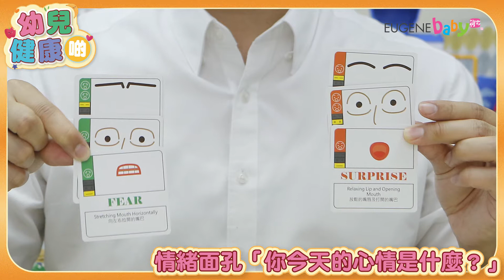兒童情緒壓力｜桌上遊戲｜學懂情緒管理「心.啟.晴」李偉堂博士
現今世代，令父母最頭痛的孩童問題，就是小朋友「機不離手」。「心.啟.晴」創辧人，心理學家、臨床心理治療師李偉堂博士坦言這個趨勢絕對不健康，除了減少了很多親子活動，從而影響親子關係外，也會減少孩子學習社交的技能。